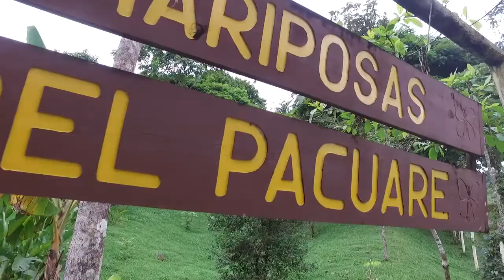Viajero506 PGR 9 Desafio Adventures y Rios Tropicales